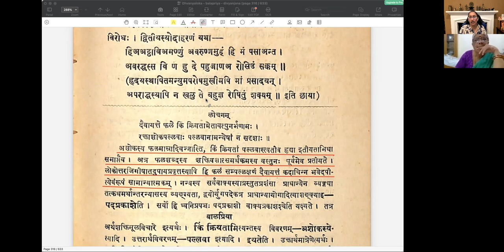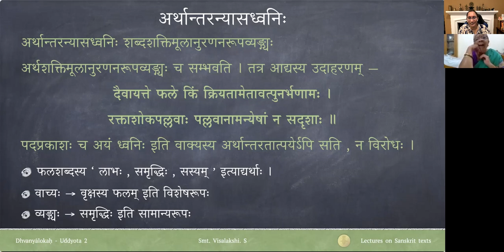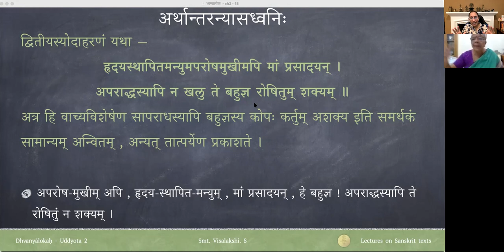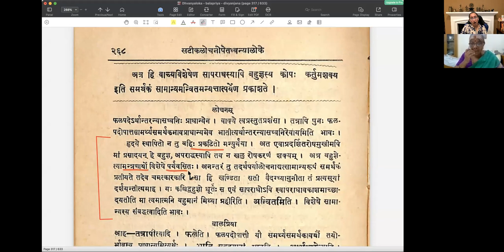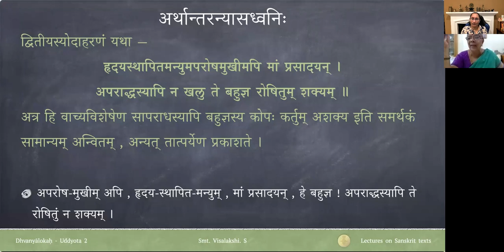ध्वन्यालोकः - द्वितीयोद्द्योतः - पाठः १८ (Tamil Lecture)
Uddyota 2

पाठः १८ — अर्थशक्त्युद्भवे अलङ्कारध्वनिः - उपमा, आक्षेपः, अर्थान्तरन्यासः